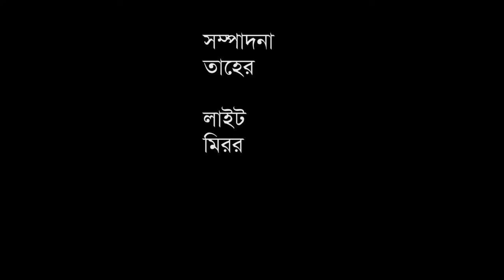হাসমতের কান্ড পর্ব : ০১ | Hasmoter Kando Part 01 | Bangla Funny Natok 2019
Cast :

Directed By Abul Hossain